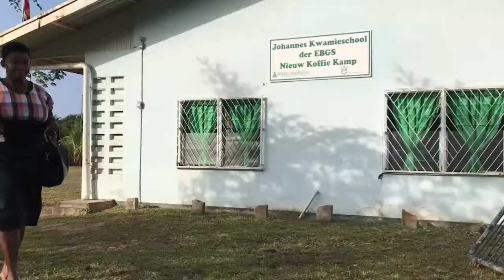09 04 2018 kinderen Nieuw Koffiekamp krijgen informatie over zonne energie